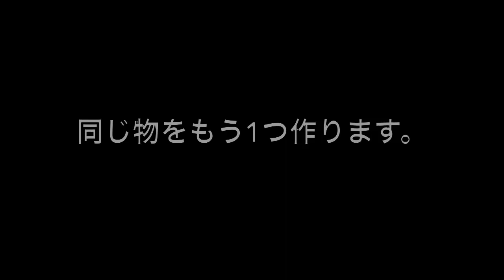【折り紙】鬼滅の刃・なほちゃん Demon Slayer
鬼滅の刃のキャラクターの「高田なほ」ちゃんを折り紙で作ります。